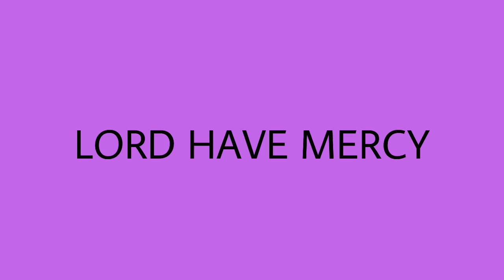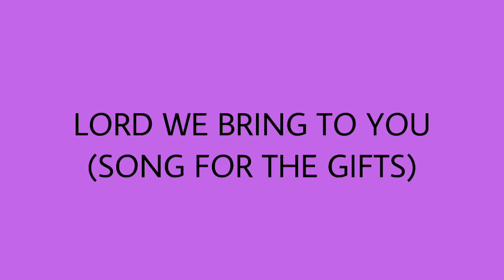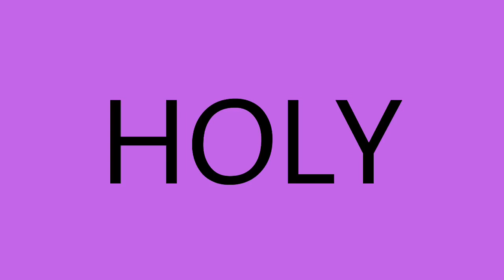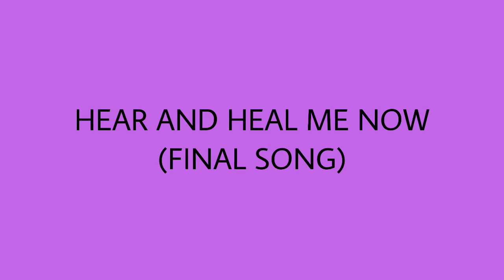English Catholic Liturgical Songs (Cross of Christ, Misa Delgado Book7) Season of Lent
English Catholic Liturgical Songs
Cross of Christ, Misa Delgado Book7) Season of Lent

We come to You (Entrance song)
Lord have mercy
Glory and Praise (Gospel Acclamation)
Lord we bring to You (Song for the gifts)
Holy
Acclamation
Amen
Our Father
Lamb of God
Cross of Christ (Communion song)
Hear and heal me now (Final song)